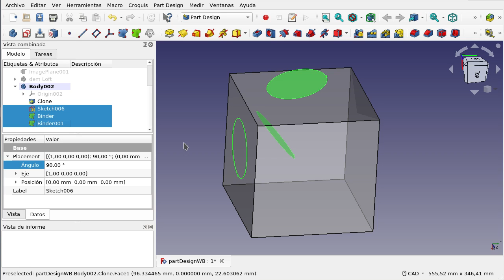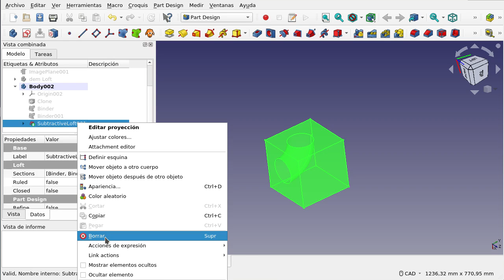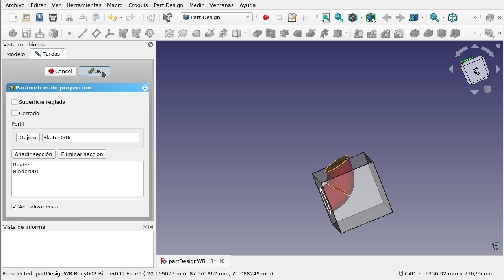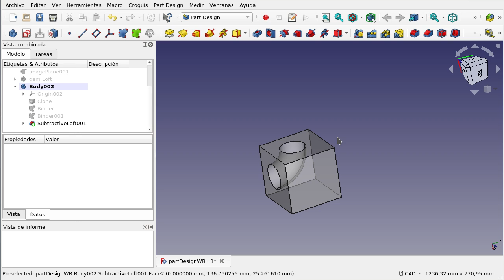FreeCAD: Banco de trabajo Part Design (32)